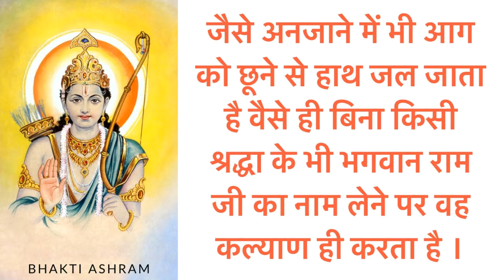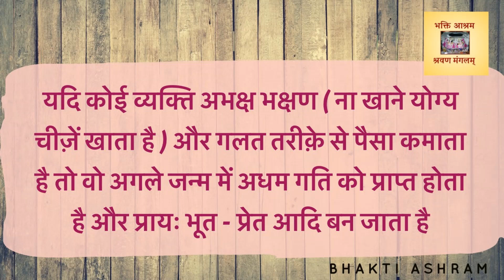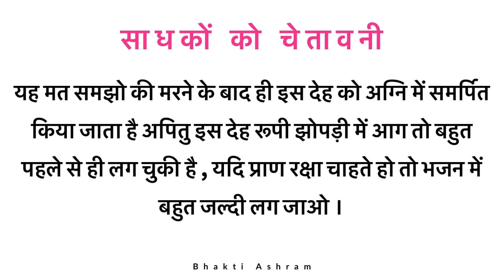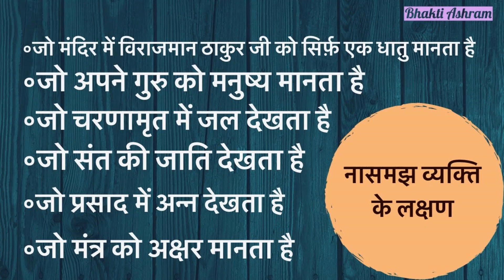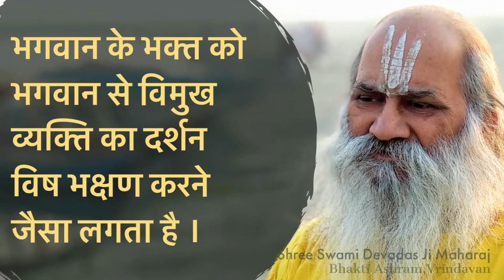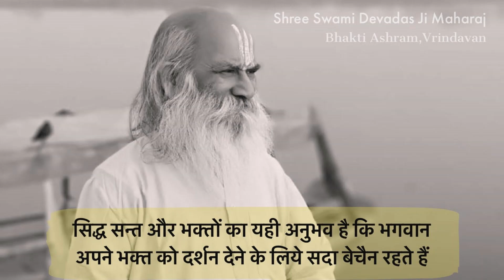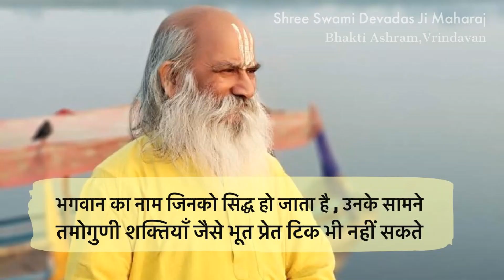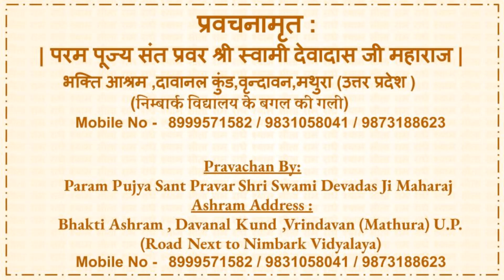भैया जी के कुछ विशिष्ट भक्तों का एक परिचय !! Charitavali of Shri Bhaiya Ji - 8